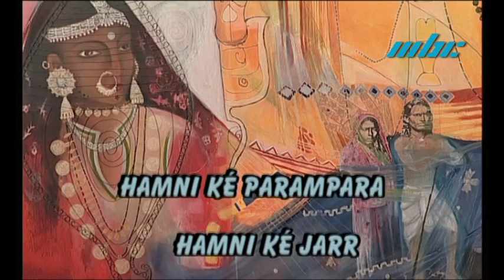Hamni Ké Parampara Hamni Ké Jarr